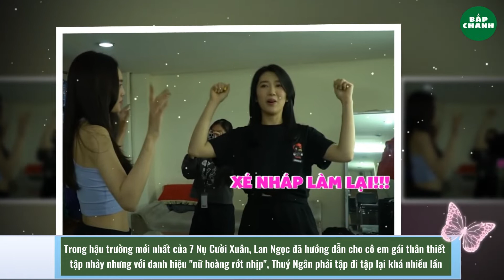Lan Ngọc dạy nhảy cho 'nữ hoàng rớt nhịp' Thuý Ngân